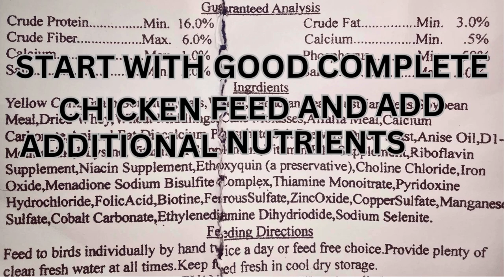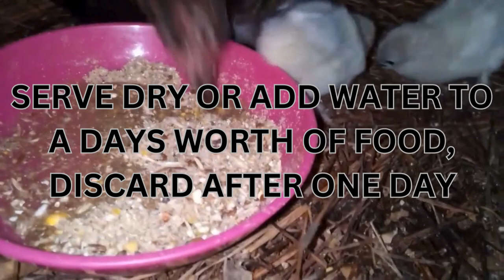How To Make Baby Chick Starter Food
or use Start with a good whole grain based feed and add additional nutrients such as protein by adding nutrient dense whole foods, grind into tiny pieces and serve dry or add water. When feeding wet food its important to remove any left over food before it spoils. Soak a day's ration of the ground feed mixture in unchlorinated water overnight to help break down the feed and soften it so it becomes easier to eat and the nutrients are more easily digested. Always have grit available free choice for chickens of all ages